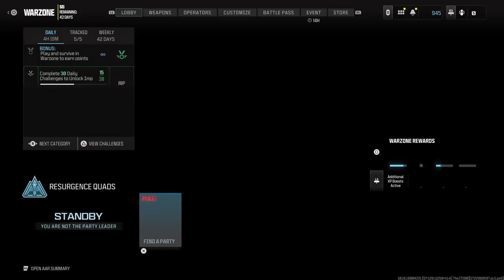Call of Duty MW3 Rebirth Island 15 Kills